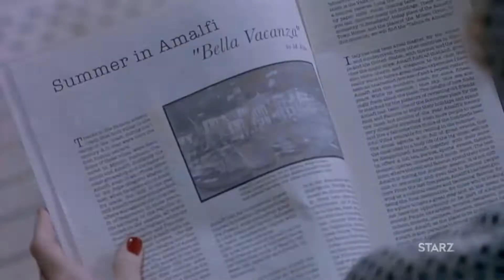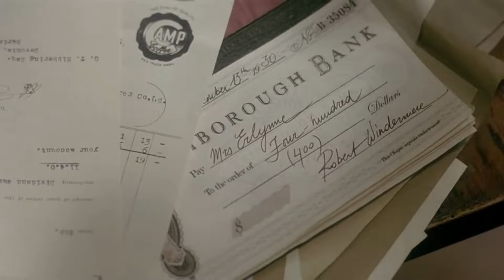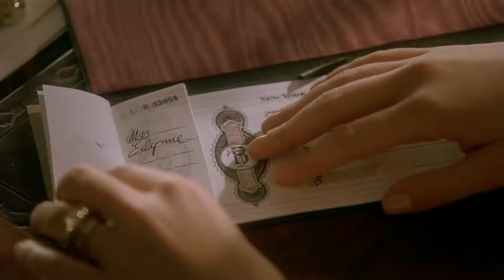A Good Woman 2004 Romantic Hollywood Movie Explained In Hindi